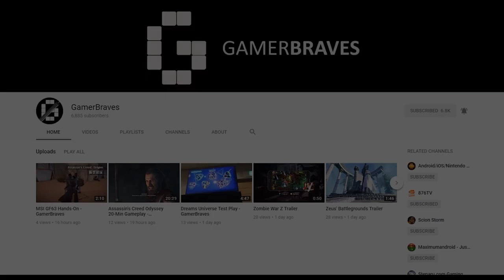Little Hope Beta Gameplay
It's time for Weirdsville, everybody! Surely absolutely nothing will go wrong! Our impressions